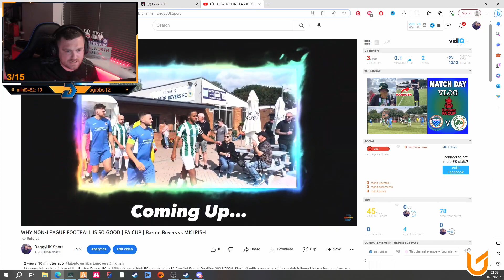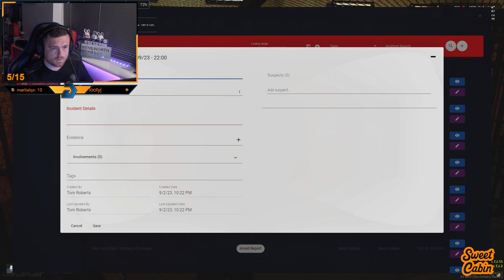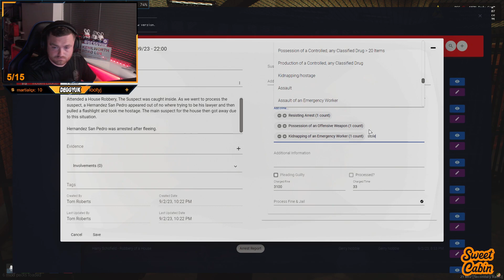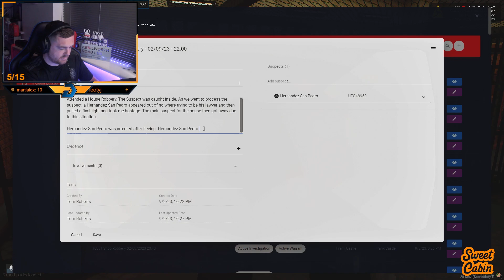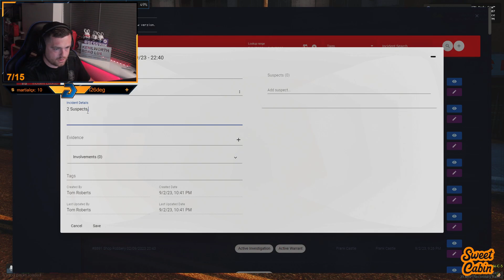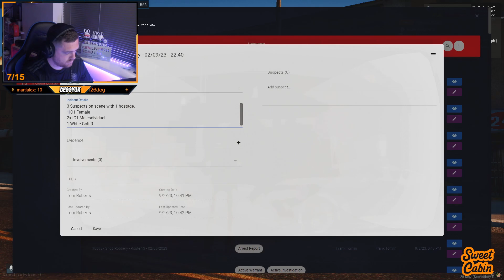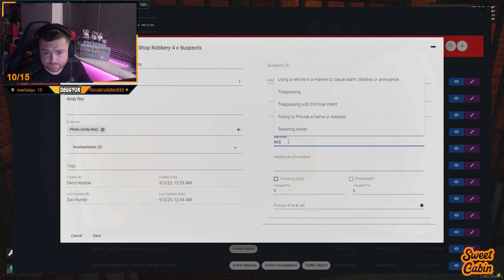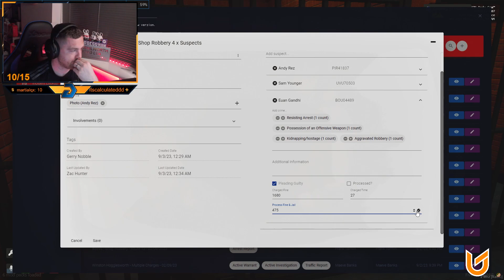British Police on Patrol | GTA RP | SUBtember! | United Gaming | 2nd September 2023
The city is United Gaming Reborn and the game is GTA V Roleplay on FiveM (PC Only).

Join me as I navigate the chaotic streets of Los Santos, enforcing the law and maintaining order in this virtual world. From high-speed pursuits to intense hostage situations, I'll be sharing thrilling moments and engaging stories from my adventures on the force. With a blend of roleplaying, humor, and action, you'll get a taste of what it's like to be a cop in this immersive gaming experience.